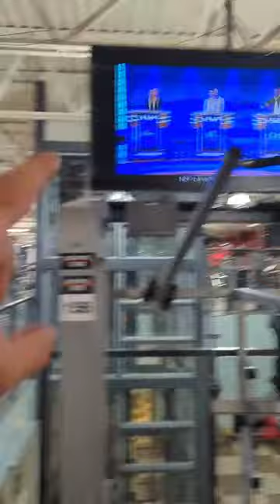Almost 100 sets in 2hrs 🤢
🔥SALE🔥
✨$5✨
965 Video's ✅
530 Photo's ✅

CAMSHOWS SKYPE - David.amaral89
(Social media)